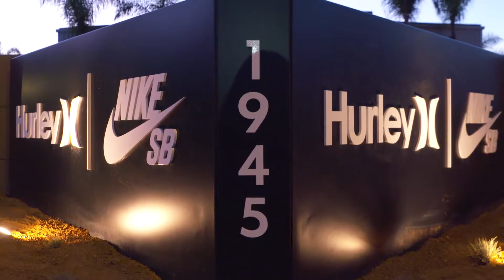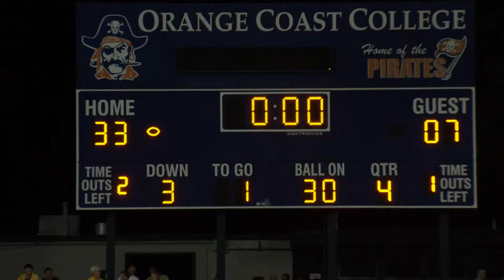Bolt TV | Season 07 | Episode 02